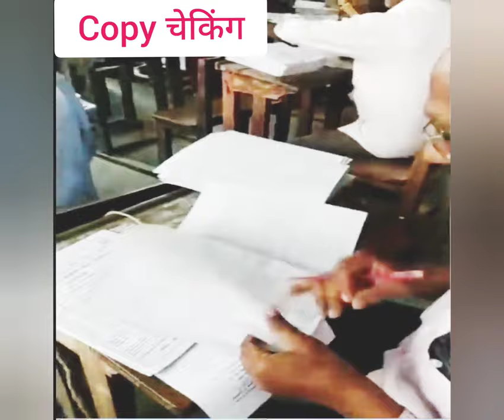DELED की Copy कैसे चेक होती है/Deled Copy Checking/How Exam Copy Checked MPDELED/UpDeled/Rbse Deled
DELED की Copy कैसे चेक होती है/Deled Copy Checking/How Exam Copy Checked MPDELED